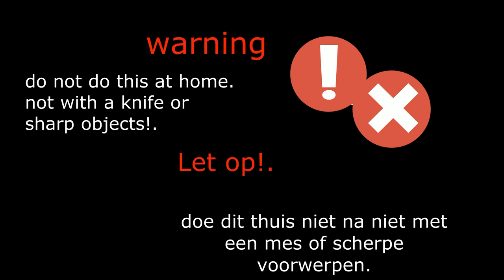satisfying sounds *sleep* *relaxation*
hi sparkle fam

bathbomb - stomach sound haha !

which part is your favorite??..

Asmrsparkle